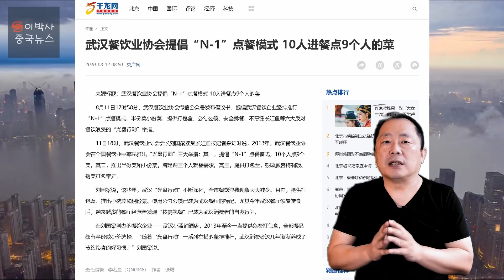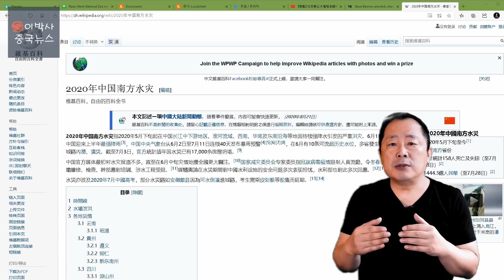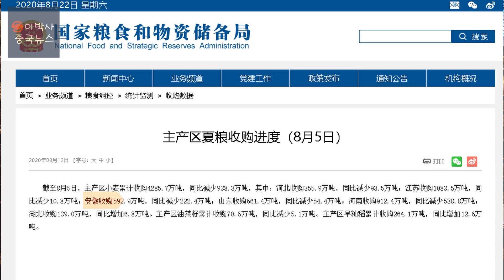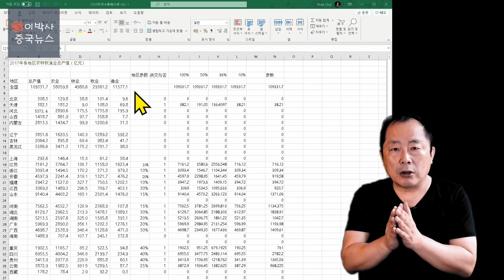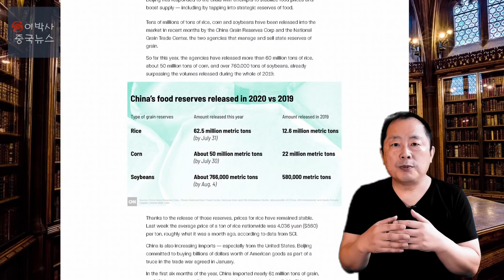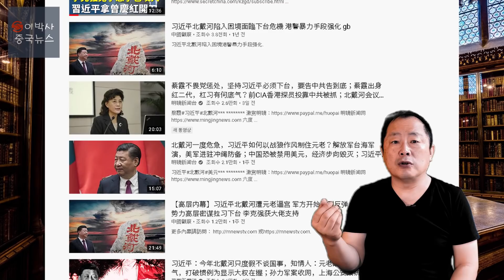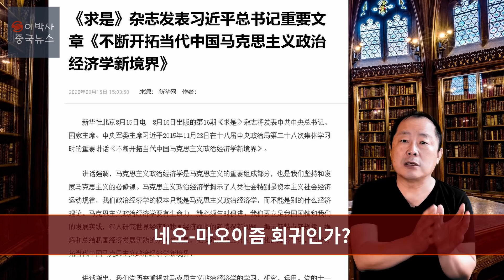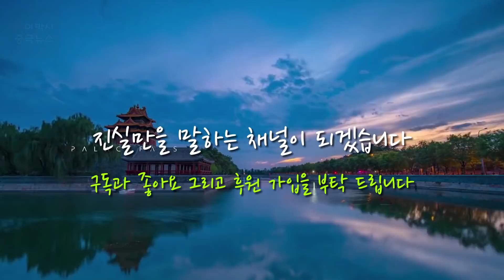[2020년 8월 22일] 식량 위기? 권력 위기? - 중국 공산당은 간단하지 않다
이박사 중국 뉴스 해설은 중국에서 일어나는 일들에 대한 그 배경과 과정을 풀이해 드립니다.